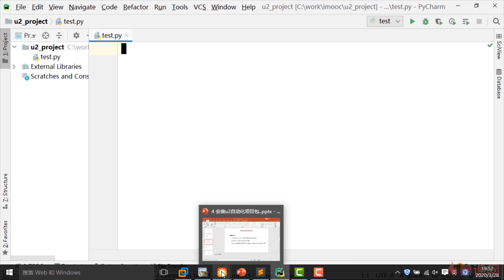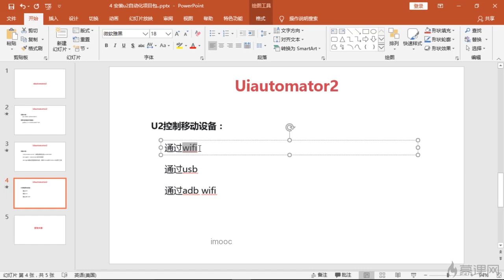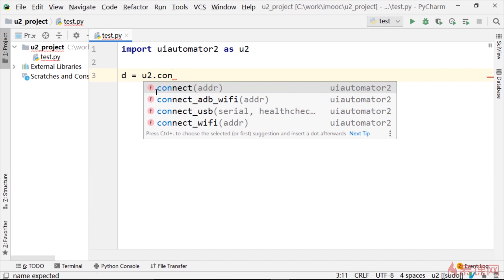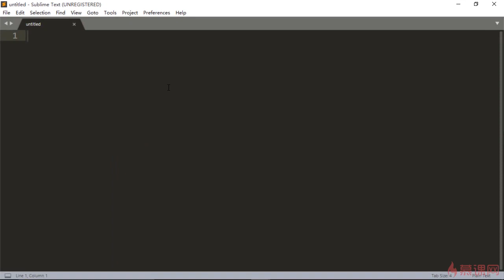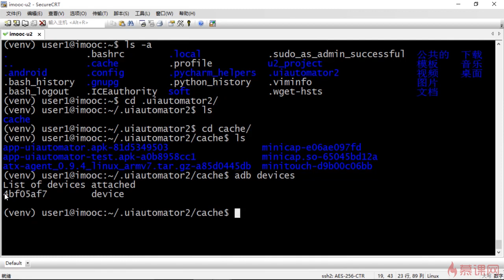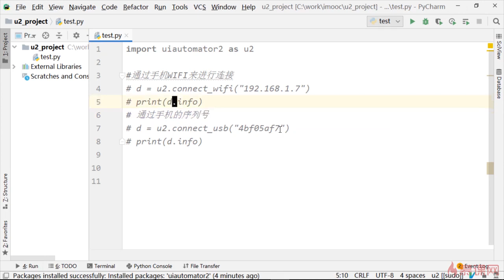u2连接移动设备的三种方式 1